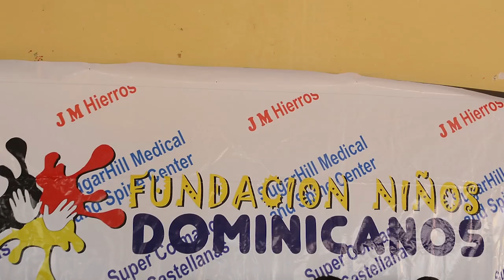Fundación Niños Dominicanos entrega útiles escolares en comunidad Colón SFM